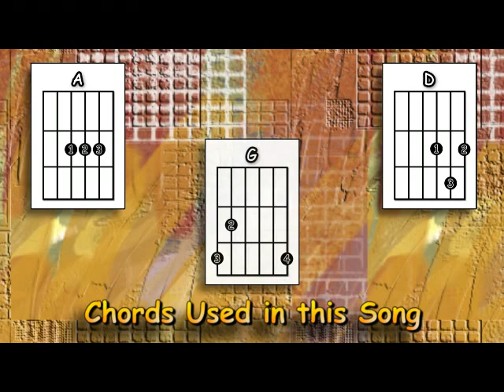Bad Moon Rising - Creedence Clearwater Revival - Acoustic Guitar Lesson (easy)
As requested - an acoustic guitar lesson of my interpretation of the classic Creedence Clearwater Revival Song - Bad Moon Rising.

0:00 Chords etc.
0:40 Playthrough with chords & strumming pattern
3:00 Part of the verse played slowly
3:45 The chorus played slowly